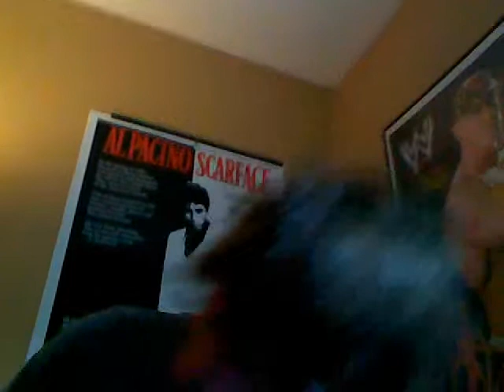Birthdays with Solid Snake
ITs my birthday and well as u can see mim bored out my mind. MGS ROCKS! Haters and can Suck it!